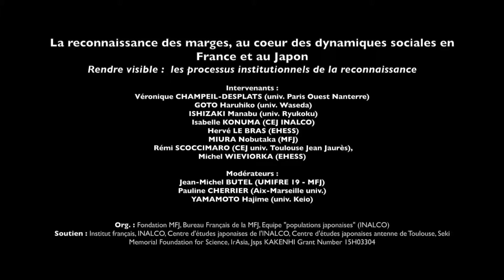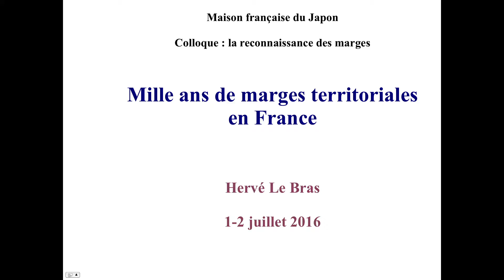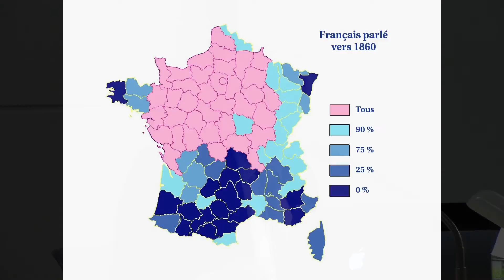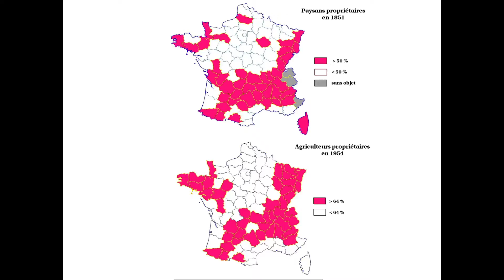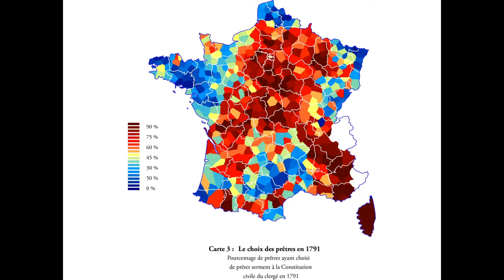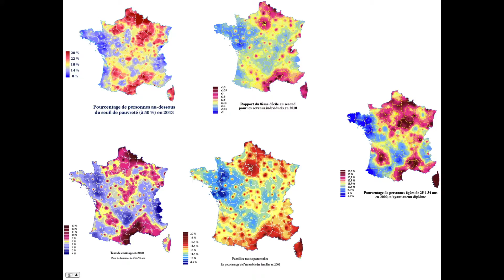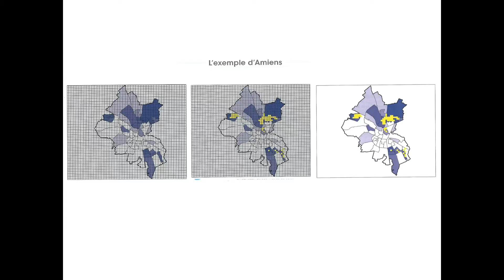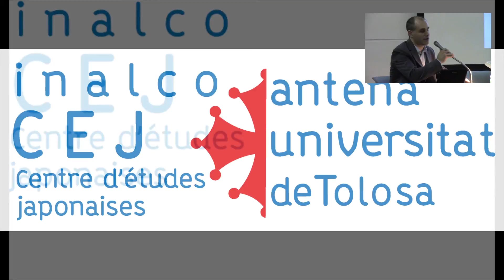"Marges et périphéries : solidarité, sociabilité, abandon" par Hervé Lebras - Partie 4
Quatrième intervention du colloque "La reconnaissance des marges, au cœur des dynamiques sociales en France et au Japon", à la Maison franco-japonaise, 1er juillet 2016.

"Rendre visible: les processus institutionnels de la reconnaissance"

Panel 1. Identifier les espaces périphériques : outils, catégories et enjeux

Intervention du démographe Hervé Le Bras (à partir de 5:30).